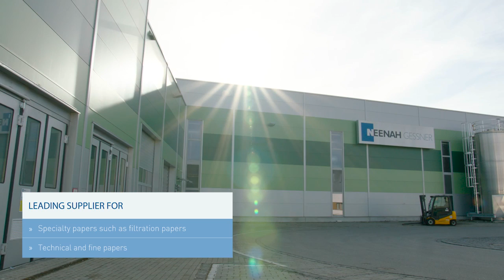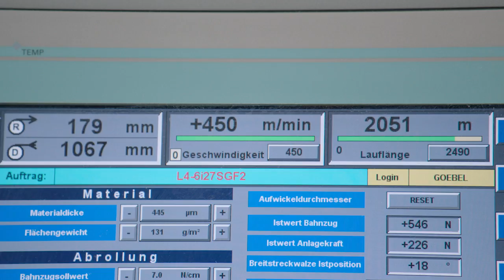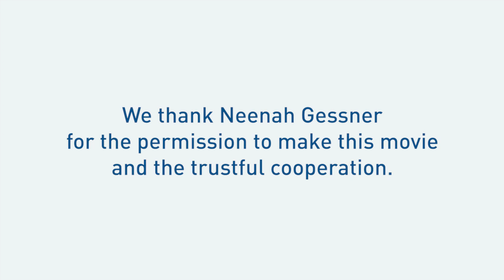TOPSLIT - The Slitter Rewinder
The TOPSLIT from GOEBEL IMS assist the leading supplier for automotive filter papers - Neenah Gessner - to achieve best roll quality and productivity. The center winder is ideal for manufacturing particularly large winding diameters and narrow slitting widths on one rewind shaft.  As a result of the 60th years collaboration with GOEBEL IMS, Neenah Gessner is able to run a professional operation of paper production to fulfill the needs of the automotive market.